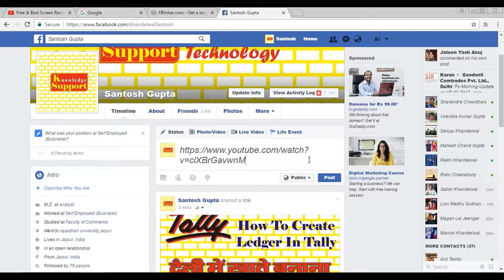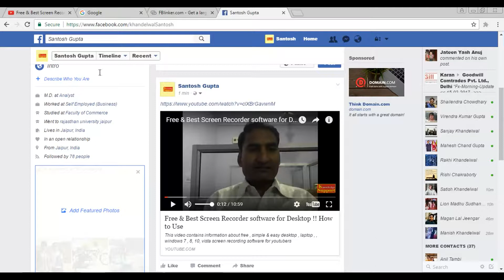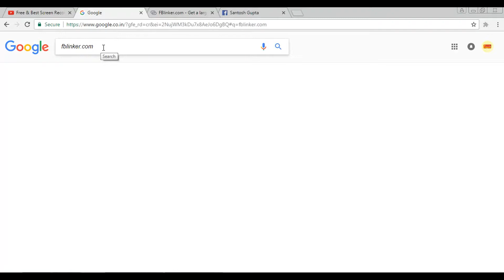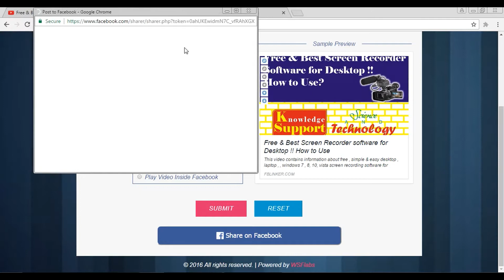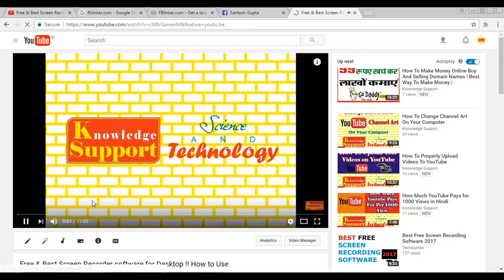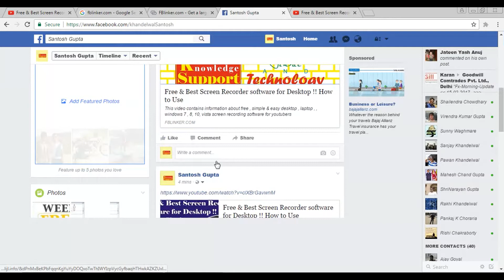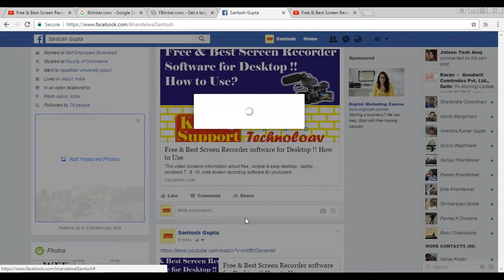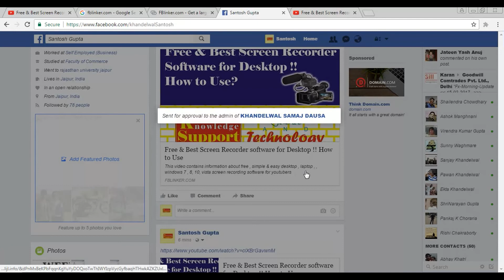Share videos on facebook & whatsapp !! how to increase viewers on youtube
Share video, share video on facebook, share video on youtube, shafre video and earn money, share video facbook and whatsapp,

Sahre to video, share video, share video on youtube, share video on facebook, share video on twitter, sahre video on whatsapp